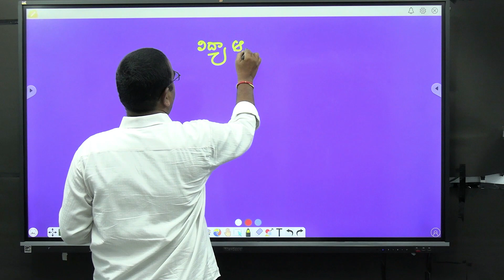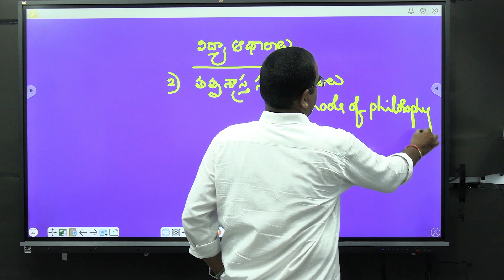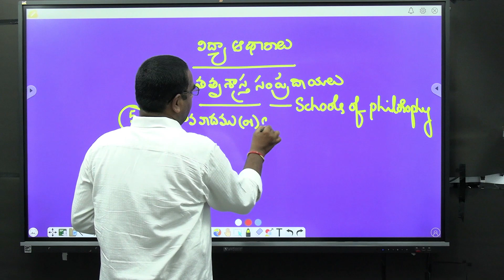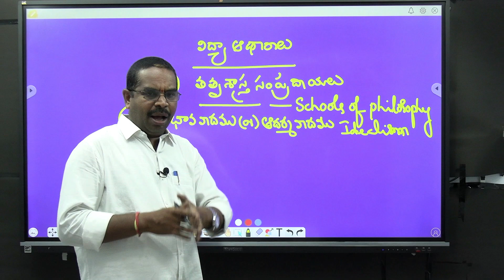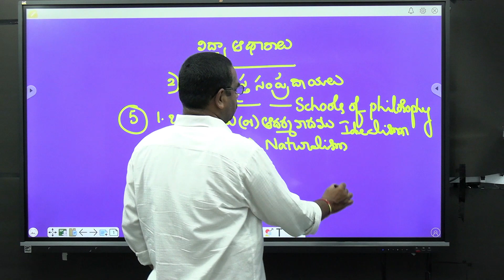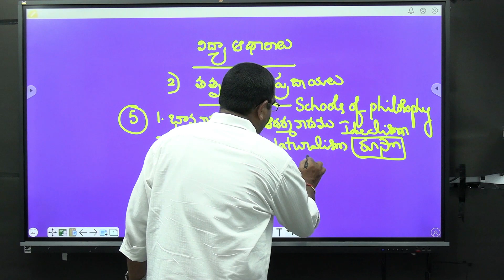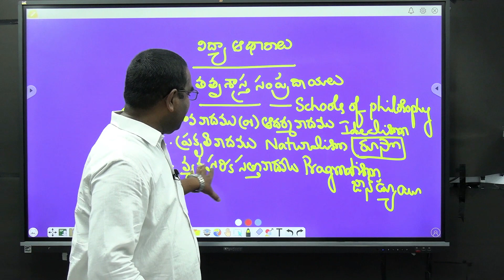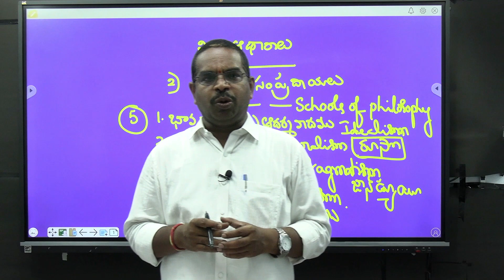Dy EO syllabus part 2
APPSCC Dy EO syllabus
education syllabus
schools of philosophy
idealism, naturalism, pragmatism